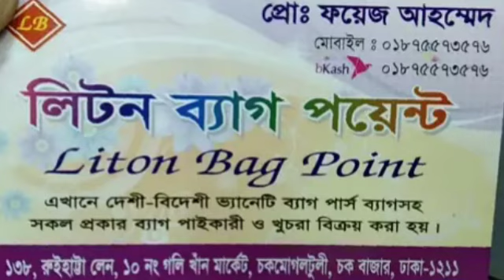বাংলাদেশের সবচেয়ে বড় ব্যাগের পাইকারি মার্কেট চকবাজারএই চ্যানেলে পাইকারি এড দেওয়া হয়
আমার কাজ হলো আপনাদেরকে পাইকারি মার্কেট এর সন্ধান দেওয়া  একটুখানি যদি আপনাদের উপকার করতে পারি নিজেকে ধন্য মনে করব
লোকেশন ১৩৮,রুইহাট্টা লেন,১০নং গলি খাঁন মার্কেট,চকমোগলটুলী,চক বাজার, ঢাকা -১২১১ ফয়েজ আহম্মেদ মোবাইল #০১৮৭৫৫৭৩৫৭৬#